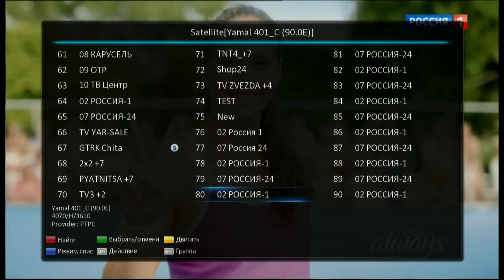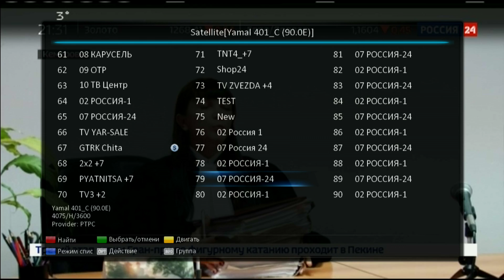90E. Ямал 401, Си. Пакет региональных версий Россия 1 и Россия 24 в DVB-S2 T2-MI